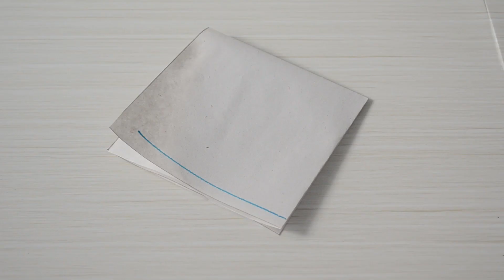Tutorial Porta Maceta | Singer Argentina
Con nuestra amiga Pirulinna preparamos este Porta Maceta

Necesitarás:
-Cuerina, cordura, gabardina o una tela resistente que te guste (para el exterior) 50 cm aprox.
-Silver, ripstop, o cualquier tela impermeable para el interior. 50 cm aprox.
-Soga o cordón de algodón 1metro aprox.
-Hilo de poliéster a tono
-Ojales n° 23 o más grandes (va a depender de la soga que consigas).
-Pie de Teflón.
-Tiza de modista.
-Agujas Singer para cuero y telas plásticas n° 14.
-Papel para tus moldes.